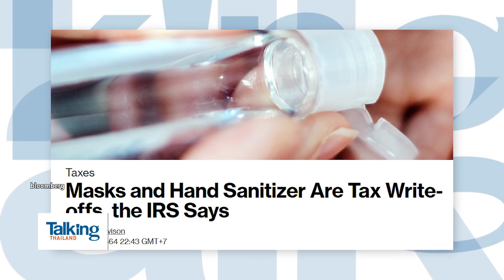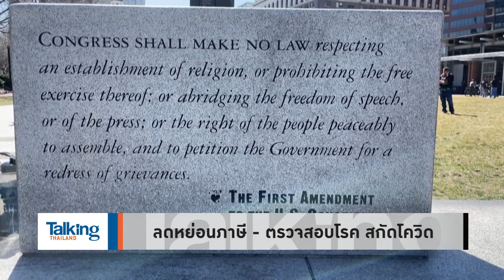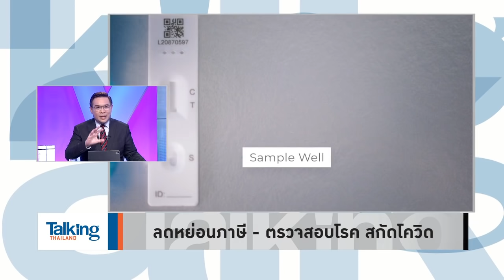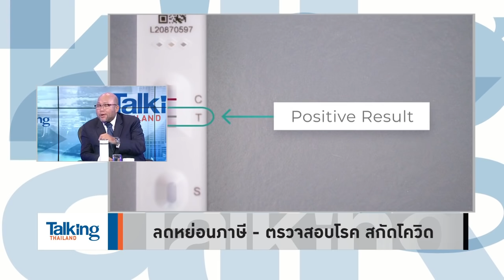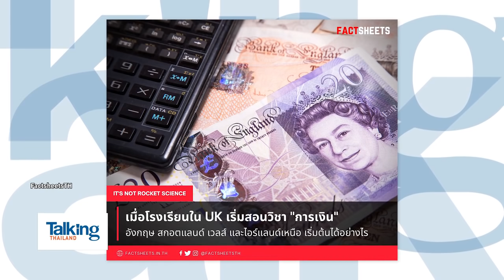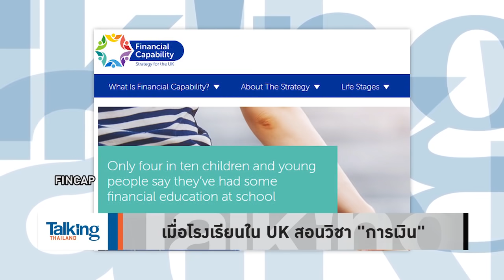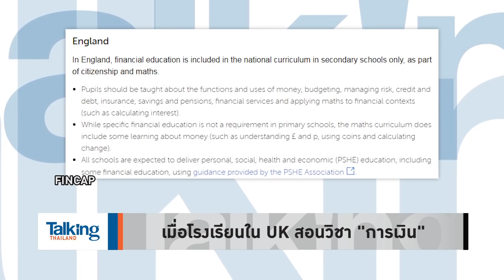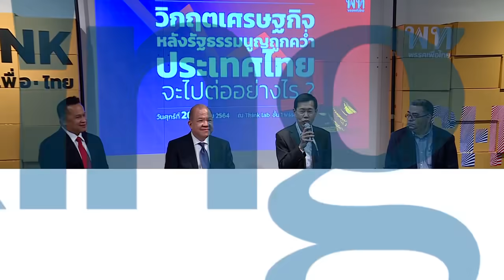Talking Thailand - 3 ป.ไม่หยุดสืบทอดอำนาจ? ตั้งพรรคสำรองส่งต่ออำนาจ